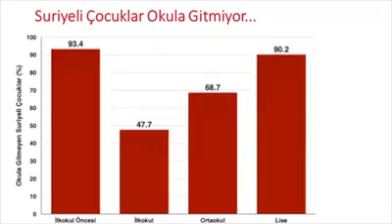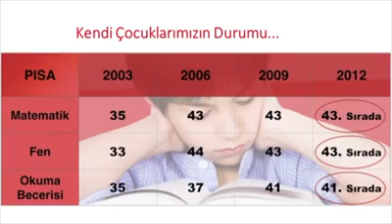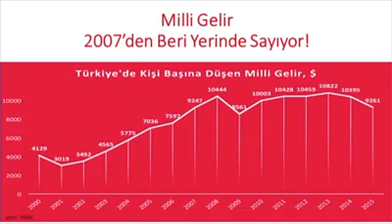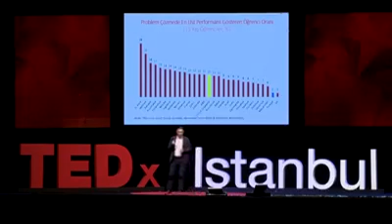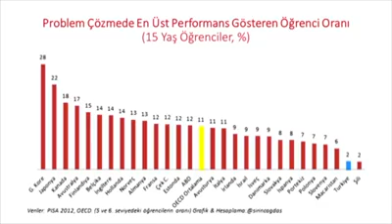Türkiye'nin Ciddi Problemleri Nedir, Nasıl Çözülür?